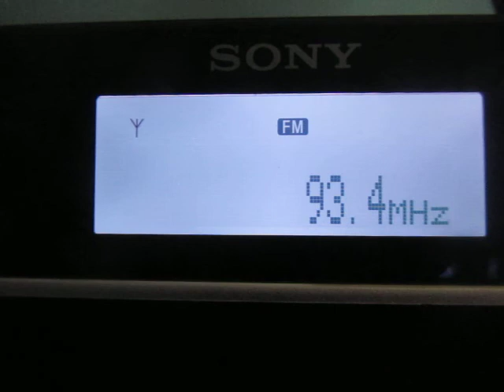Sporadic-E: F FUN Radio Niort/Usine des Eaux @ Villach (Austria) Distance: 1094 km